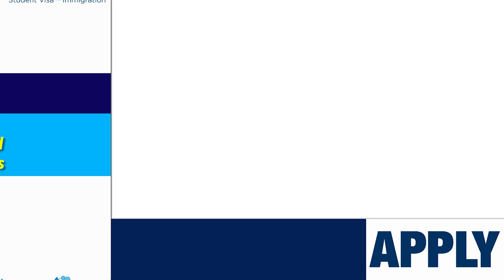BABBU MAAN ਦਾ ਚੜਿਆ ਪਾਰਾ, NRI ਨੂੰ CORONA ਲਈ ਜ਼ਿੰਮੇਵਾਰ ਦੱਸਣ ਵਾਲਿਆਂ ਨੂੰ ਪਾਈਆੰ ਲਾਹਨਤਾਂ || SNE